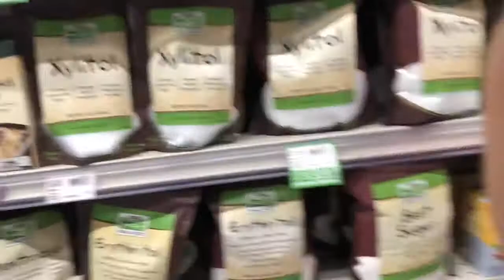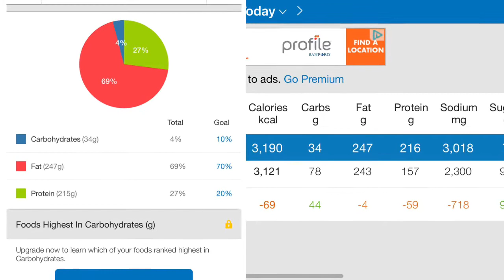The mini keto cut ep.7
What’s happening everybody! What an amazing day we had, we had a lot of friends and family over for a bar b q and I made some delicious food that you all have to check out! We did go over on our calories but we kept it keto friendly baby! Can’t wait for you guys to see!